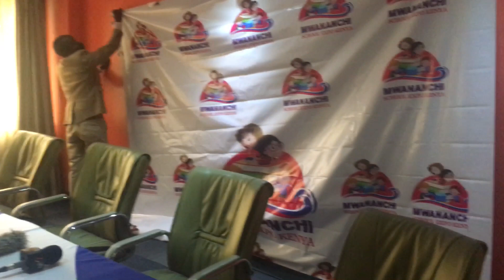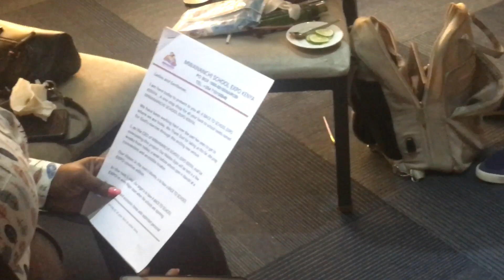Safara Gathimiti at photo shooting